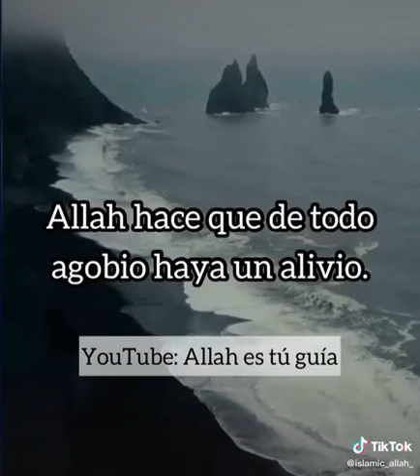Allah es tu guía